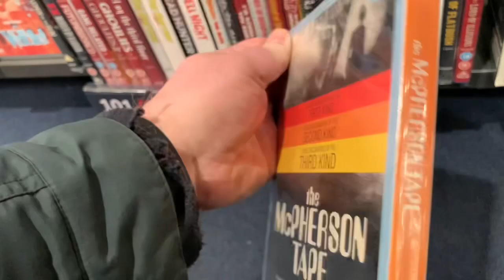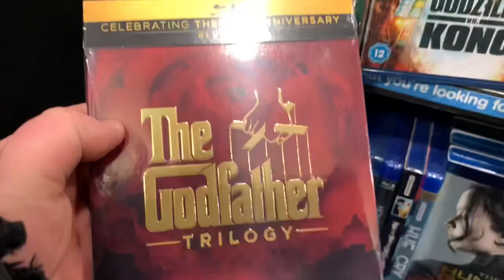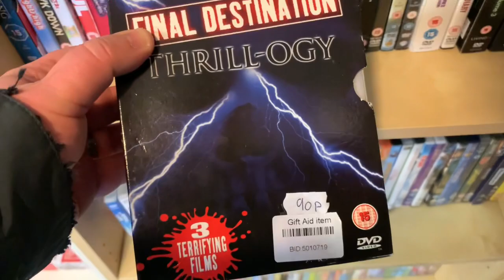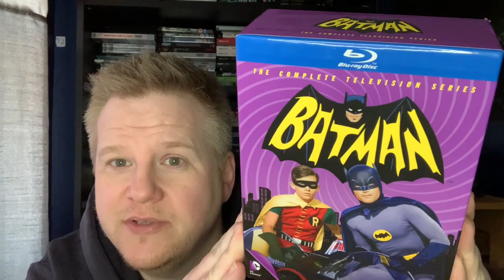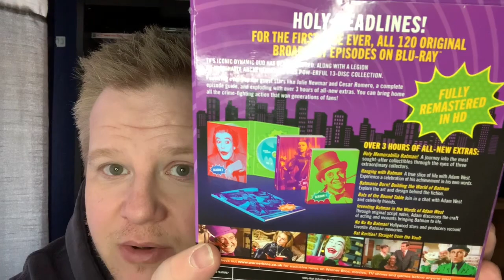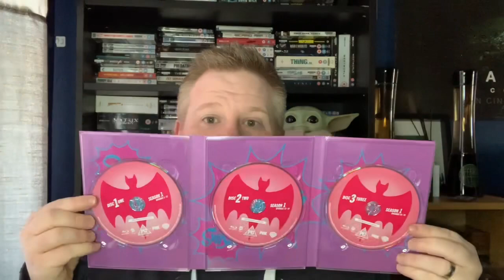Blu-ray hunting Darlington - CEX trade-ins, HMV and charity shops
Alreeeet everyone!

It’s been a while, but here’s a shopping vlog